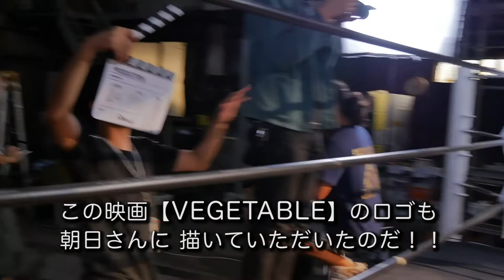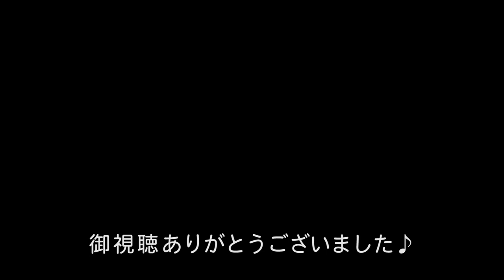朝日昇さん・ニンジン【裏 VEGETABLE ＃08】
▼映画【VEGETABLE】の裏側を、ほんの少しだけお届けします♪

第8回は…

【ニンジン・朝日昇さん】篇

知る人ぞ知る、総合格闘技界の「レジェンド」

元・『修斗』ライト級王者で、世界的に有名な方で…

つまりは…
「元・世界チャンピオン」

そんな凄い方が出演してくださいました。

助監督：神原英樹

【キャスト】
庄子 智一
百山 月花

長山 衛（オリンポス16闘神）

朝日 昇
朱里

高山 トンガ

島 隆一
松本 卓也（特別出演）

森 恵美
桜 まゆみ
中嶋 佳子
栗林 - ジョニー - 義和

能地 貴之
松末 博行
高田 匡一
神原 英樹

廣瀬 陽太

米山 典昭
河村 雅彦

寺嶋 あゆみ
吉田 知恵子

古新 舜    （特別出演）
阿部 貴弘（友情出演）
池辺 政人（友情出演）

庄子 加代子（親子愛出演）

◆オープニング・テーマ

作詞・作曲・編曲：庄子智一

Vocal：JAGT
Guitar：米山典昭
Bass  ：河村雅彦
Chorus &「いやだ」：百山月花

Mix：勝田耕史
Mastering：安藤義彦

iTunes、Apple Music、LINE Music、Spotify、Google Play Store等で配信中♪

こちらから、いつもお使いの音楽配信サービスよりお聴きください。

◆エンディング・テーマ

Vocal：JAGT
Guitar：米山典昭
Bass  ：河村雅彦
Chorus：寺嶋あゆみ

Mix：勝田耕史
Mastering：安藤義彦

【撮影】
矢川 健吾
小林 岳
岩崎 登
池辺 政人
神原 英樹

【照明】
伊藤 裕

【照明助手】
吉永 良芽生

【監督助手】
嶺 豪一

【録音】
國分 玲

【タイトルロゴ・デザイン】
朝日昇

【アクション・コーディネーター】
神原 英樹

【制作】
神原 英樹
山崎 遥

【メイク】
田村 友香里

【「国王トマト」ヘルメット制作】
高山 雄一郎（テクノインテグラル東京）

【茶碗】
阿部 和子

【ロケ地協力】
喫茶店「和ーずワース」
BBCO TOKYO
宗形 宅

【協力】
株式会社　レイナ・コーポレーション
農業生産法人　株式会社　ベジフルファーム
株式会社　ゴーゴーカレーグループ

製作：GETENpro